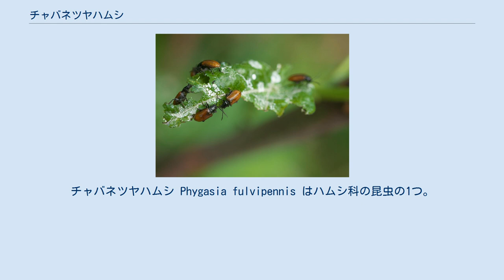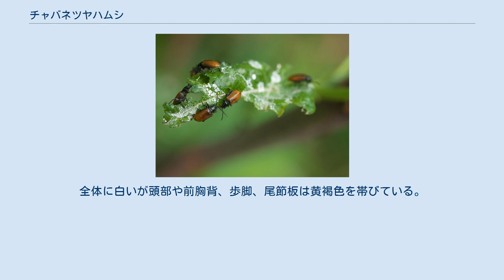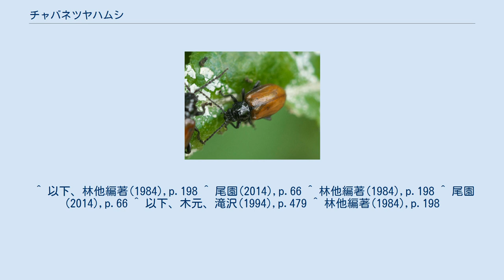チャバネツヤハムシ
チャバネツヤハムシ Phygasia fulvipennis はハムシ科の昆虫の1つ。
黒い体に前翅が黄褐色をしている。
ガガイモを食べる。
 体長が5.0-6.0mmの甲虫。
ハムシとしては扁平な印象の昆虫で、頭部と前胸背は黒く、前翅は赤褐色で光沢がある。
胸部腹面は黒褐色で、腹部は赤褐色をしている。
触角の第2節は第3節より遙かに短い。
前胸背は表面全体に細かな点刻があり、また後の縁沿いに深い横向きの溝があり、その両端には明瞭な縦向きに走る溝がある。
前翅には微細な点刻が密にあり、外側の縁近くには肩部分から縁の線に平行に走るはっきりした隆起の線がある。
 葉を食べている集団 食草はガガイモ。
 成虫は4-7月に出現する。
東京の低地では成虫が5-6月に見られる。
京都での報告は6月上旬に採集した個体が橙黄色で長卵形の卵を地表に固めて産み付け、孵化した幼虫はガガイモの根の中に潜入して成長するのが確認された。
幼虫は細長い円筒形で腹部の節間がよく発達し、体の側面が広く突出している。
全体に白いが頭部や前胸背、歩脚、尾節板は黄褐色を帯びている。
 日本では本州、四国、九州に見られ、国外では中国から知られている。